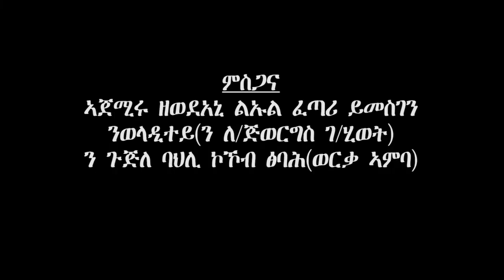Guesh W/kidan(Official Video) Ethiopian Tigrigna Music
New Ethiopian Music Guesh W/kidan - Kemshimki | ከም ሽምኪ -/ Tigrigna Music 2019

Category
Entertainment